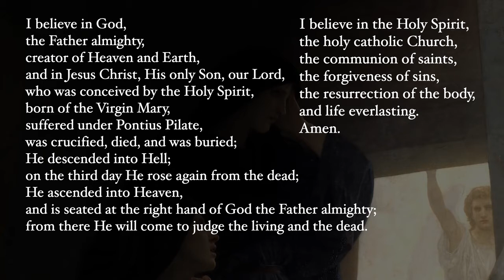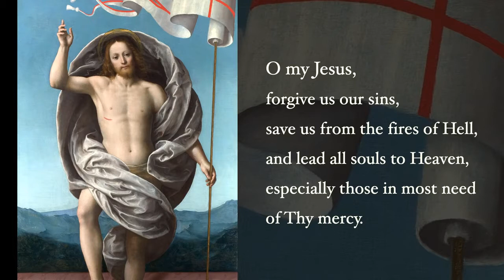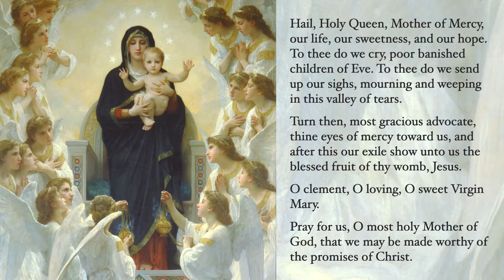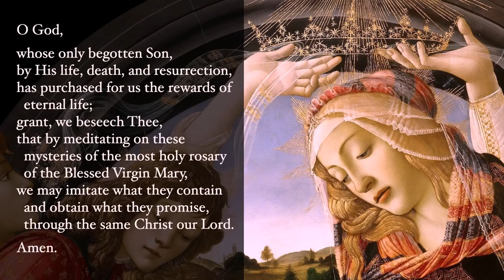The Glorious Mysteries | Wednesday and Sunday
The Holy Rosary ( The Glorious Mystery)
Wednesday - Sunday

First mystery
    The Resurrection
Second mystery
      Jesus ascend into heaven
Third mystery
       The descent of the holy spirit
Fourth mystery
       The Assumption
Fifth mystery
       The coronation of Mary in heaven